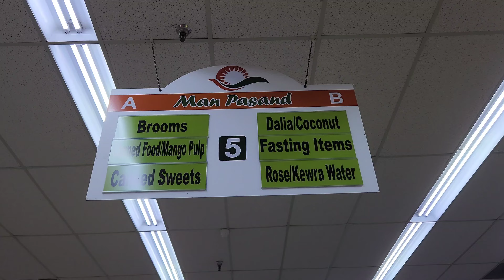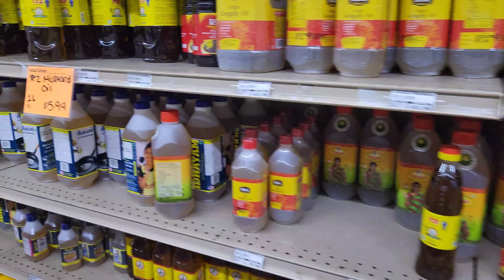అమెరికాలో కూరగాయలు-సరుకులు చూద్దామా..? || Vlog - 10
మేము రీసెంట్ గా అమెరికా లో one of the store అయిన మన్ పసండ్ అనే supermarket ki వెళ్ళాం...అక్కడ మాకు ఏం దొరుకుతాయి ఏంత ధరలు అనేది ఈ vlog Lo చూడబోతున్నాం..

Like cheyandi...